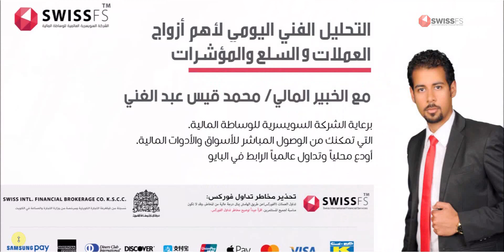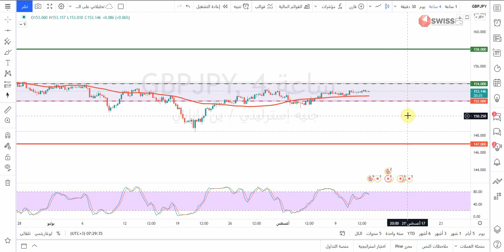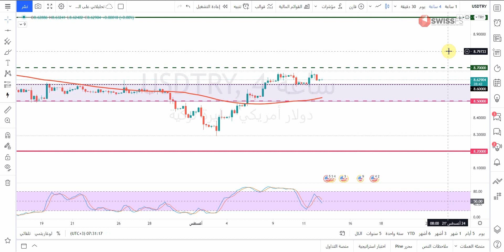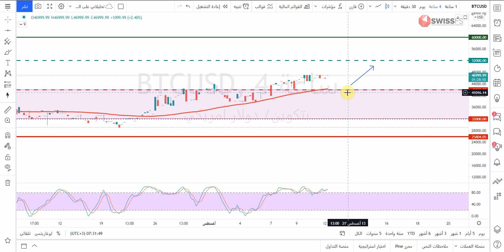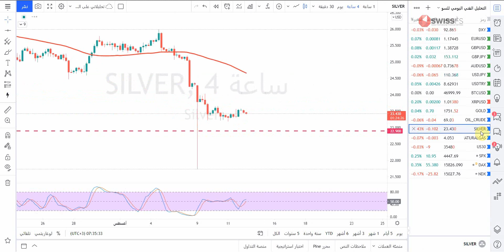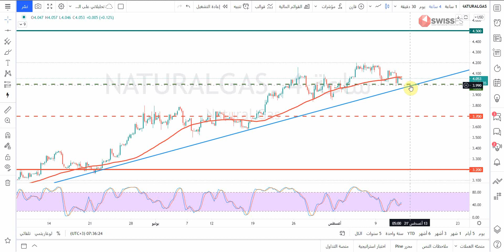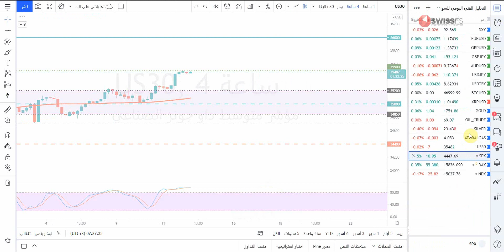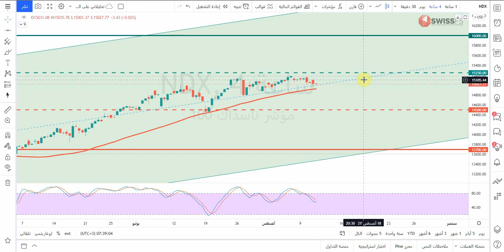التحليل الفني اليومي للعملات والسلع والمؤشرات مع أ / محمد قيس عبدالغني -12/8/2021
حسابي على تويتر :
حسابي على  سناب شات  Snapchat!
تفاصيل فيديو التحليل الفني بالوقت :
00:00 المقدمة
00:51 فقرة تحليل مؤشر الدولار الأمريكيDXY
02:25 فقرة تحليل زوج EURUSD
02:58 فقرة تحليل زوج GBPUSD
03:28 فقرة تحليل زوج GBPJPY
03:55 فقرة تحليل زوج AUDUSD
04:24 فقرة تحليل زوج USDJPY
05:04 فقرة تحليل زوج USDTRY
05:43 فقرة تحليل البيتكوين مقابل الدولار الامريكي
06:12 فقرة تحليل الريبل مقابل الدولار الامريكي
06:53 فقرة تحليل الذهب
08:43 فقرة تحليل النفط
09:49 فقرة تحليل الفضة
10:20 فقرة تحليل الغاز الطبيعي
10:44 فقرة تحليل مؤشر الداوجونز
11:53 فقرة تحليل مؤشر ستاندرد اندبورز 500
12:21 فقرة تحليل مؤشر الداكس
12:45 فقرة تحليل مؤشر الناسدك